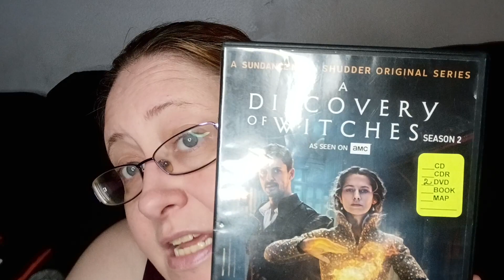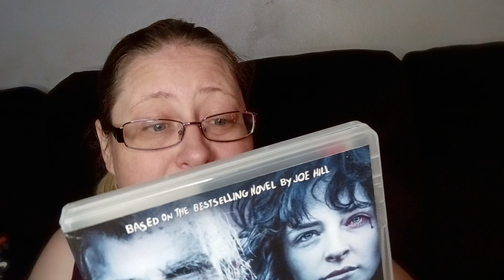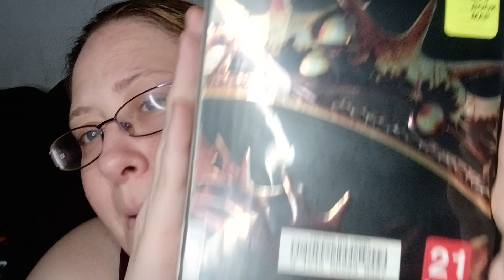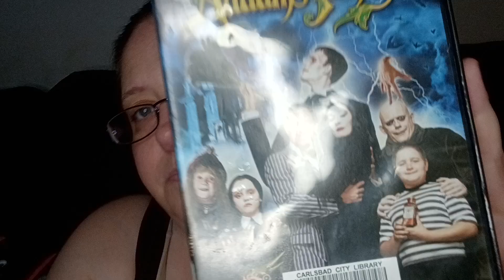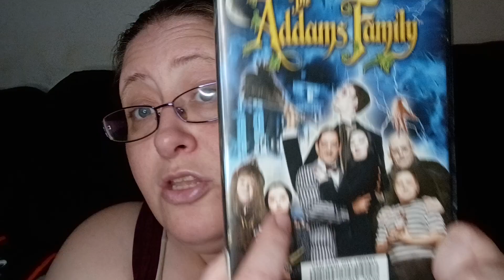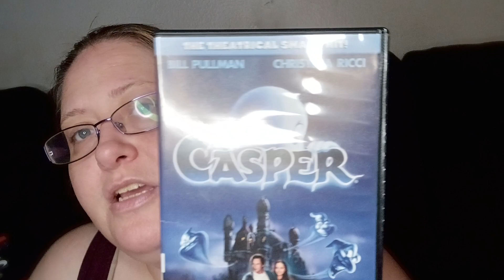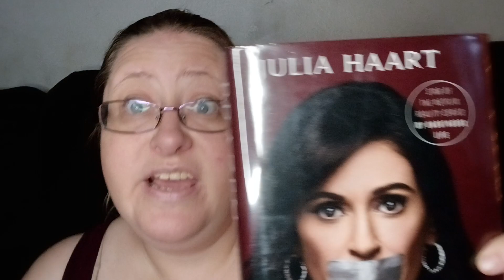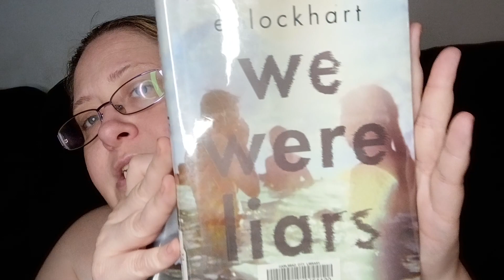library items I'm returning!